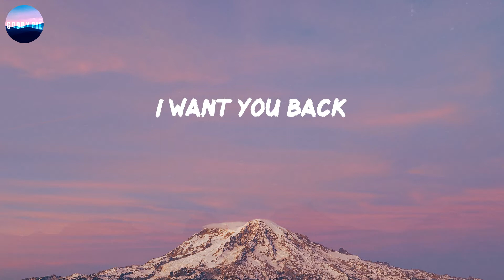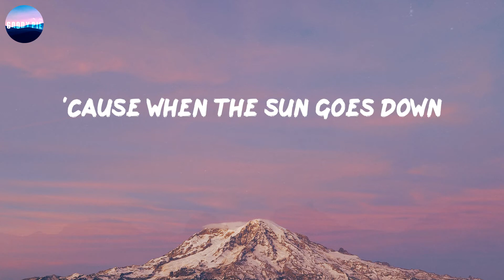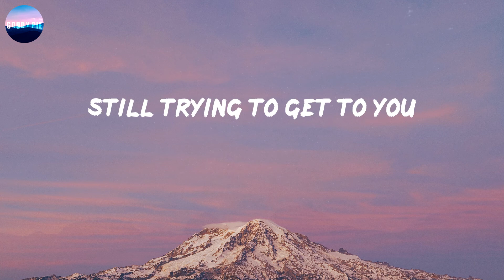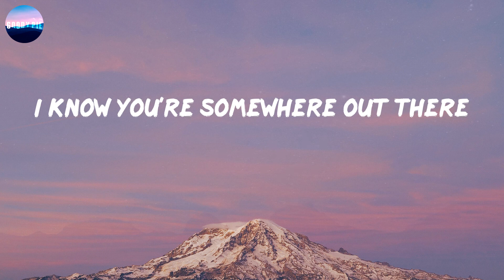Talking to the Moon (Lyrics) - Bruno Mars